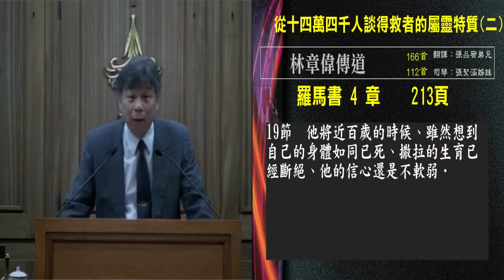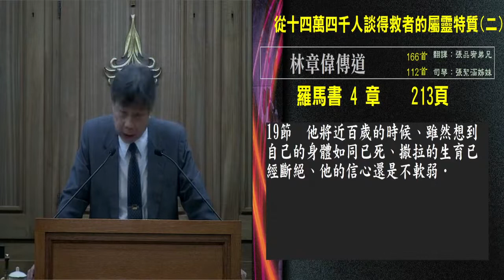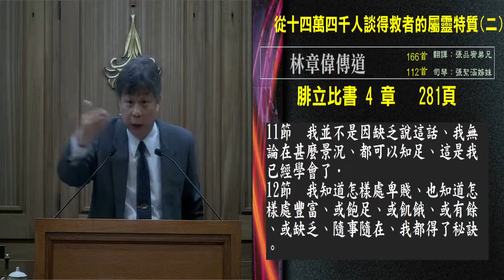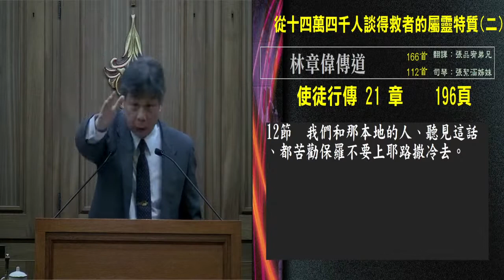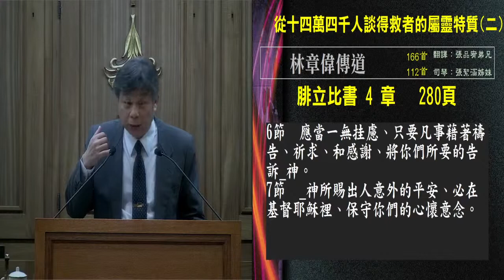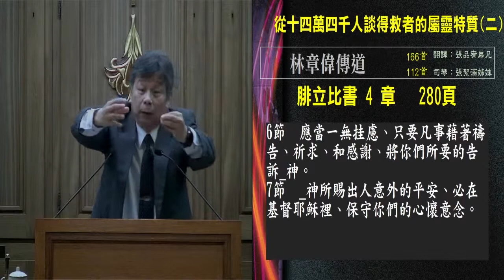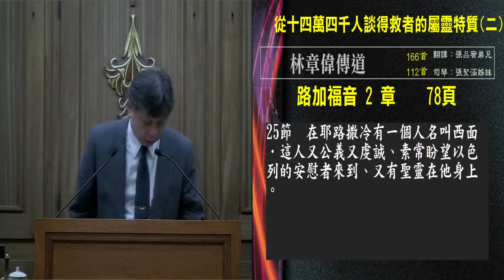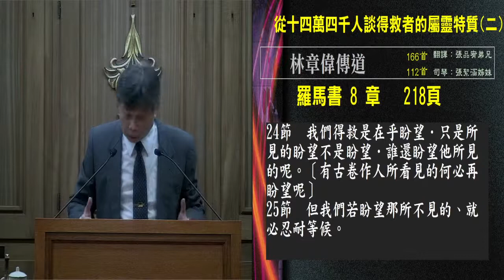从十四万四千人谈得救者的属灵特质 林章伟2